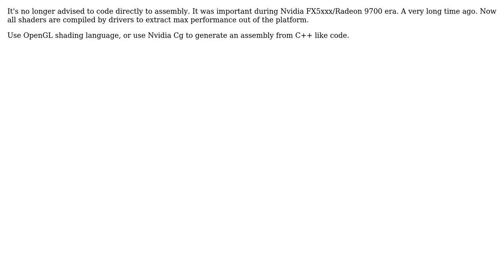Software Engineering: Compiling OpenGL Assembly Language (ARB) assembly code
With thanks & praise to God, and with thanks to the many people who have made this project possible! | Content (except music & images) licensed under CC BY-SA | Music | Images & others | With thanks to user Fr34K user Coder user Arseni Mourzenko and the Stack Exchange Network Trademarks are property of their respective owners. You are responsible for your own actions.